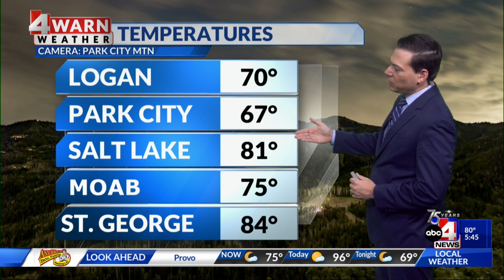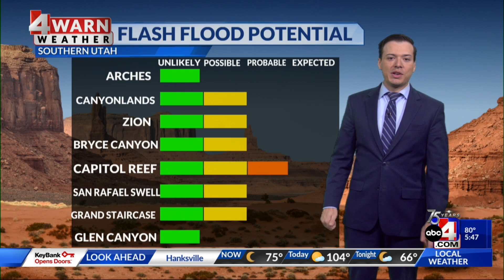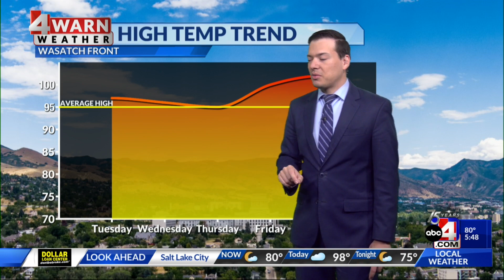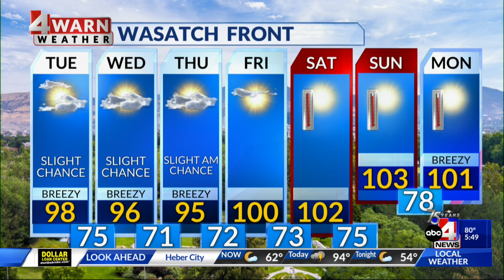Slightly cooler in northern Utah, scorching hot in southern and eastern Utah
Happy Tuesday, Utah! Temperatures cool slightly in Northern Utah, but it will still be a hot one today with a slight chance for showers in the higher terrain.